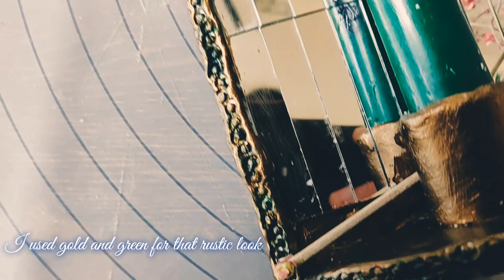DIY air dry clay wall candle sconce|candle holder for beginners#airdryclay#aesthetics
Hello everyone in this video we are making a wall candle sconce using air dry clay without using any special tools.
Materials I used:
Das air dry clay, plastic knife,craft mirrors,UHU all plastics glue,pen,water,candle,nail/screw,acrylic paint,paint brush